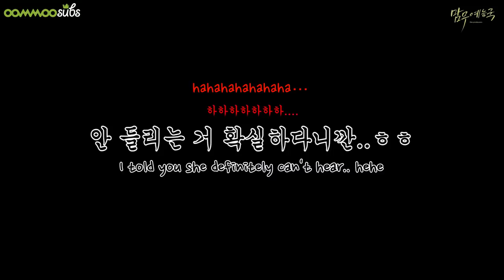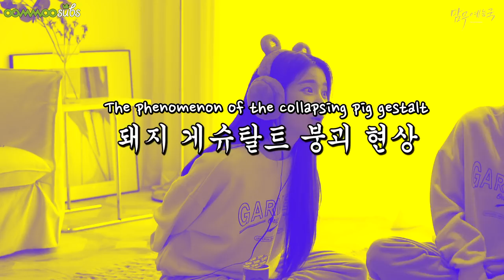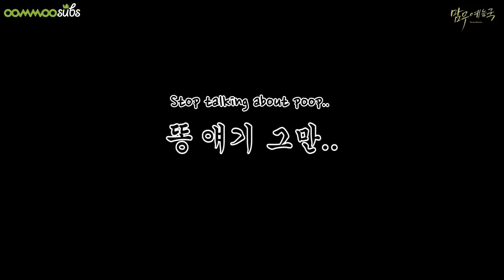[ENG SUB] 190814 Special SIX NINETEEN VCR MAMMOO VARIETY DEPARTMENT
Dedicated team in providing English subtitles for Mamamoo!

Translator: gogumamu, ddongbyullie
Timer: breadflour, bb011
Typesetter: gyne
QC: byulddoongie
Encoder/Uploader: ckinoza